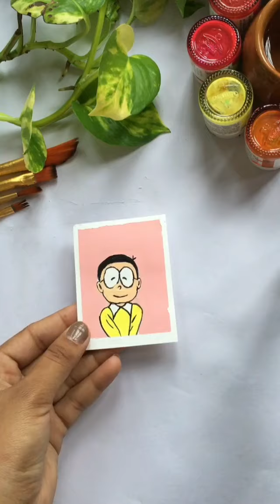|| PAINT with me CARTOON CHARACTER || HOW to paint | Easiest Tutorial for Beginners |Step by Step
Hope you are enjoyed watching the video.

Keywords and hashtags :

DIY art projects, home decor ideas, craft tutorials, acrylic painting, watercolor techniques, recycling crafts, handmade gifts, art supplies review, drawing tutorials, gouache paintings, tutorials